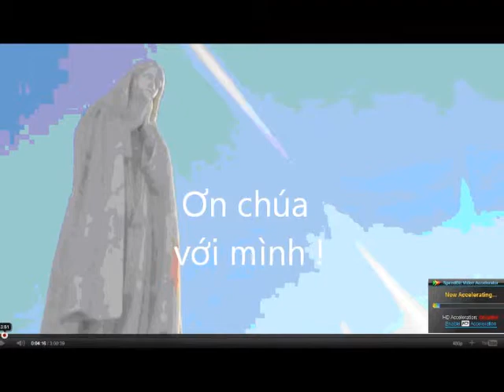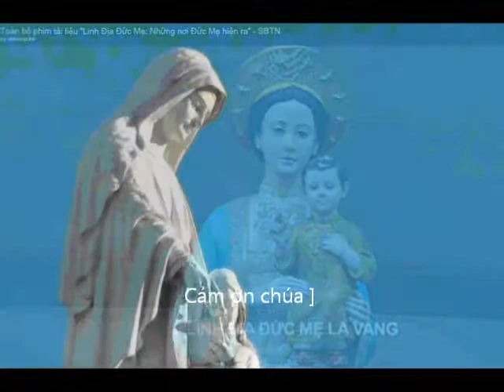Bài thánh ca buồn